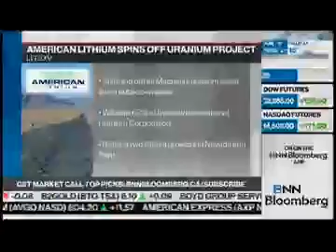American Lithium CEO on Uranium Spin-off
American Lithium Corp.,  transfers ownership of its Peruvian-based Macusani Uranium Project to International Uranium. Simon Clarke, CEO is interviewed by Andrew Bell, host of the Commodities show on BNN Bloomberg on June 8th 2023.